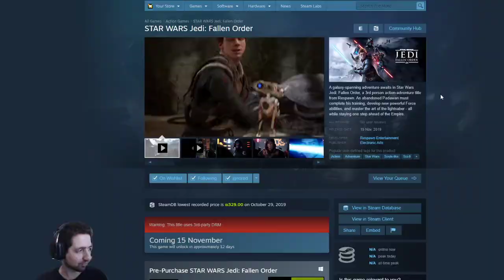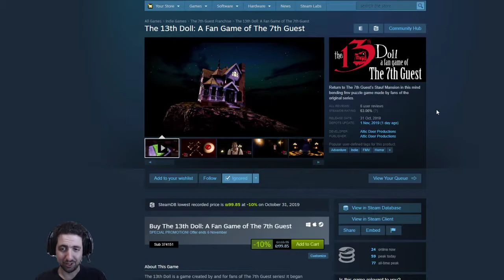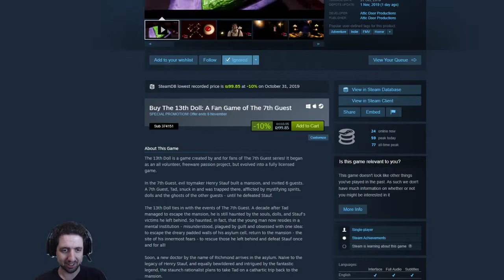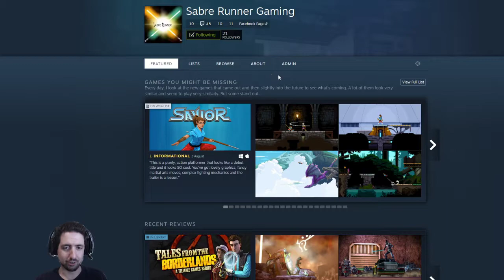Games You Might Be Missing (2019-11-02)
Links to Games:
00:11 - Jedi: Fallen Order
00:57 - Sniper Ghost Warrior Contracts
01:50 - The 13th Doll
02:23 - Aladdin and The Lion King

I also have a curator page.
And if you want to watch for my content, find me or on Twitter @SabreRunner